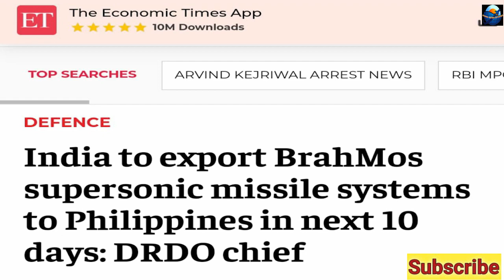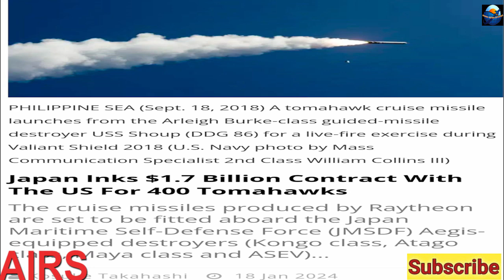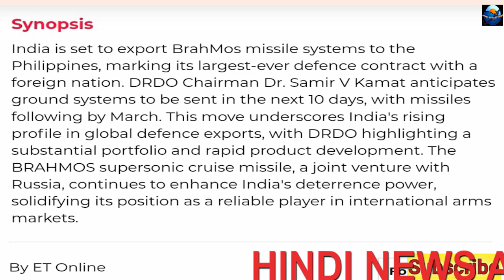South China Sea me China fansa